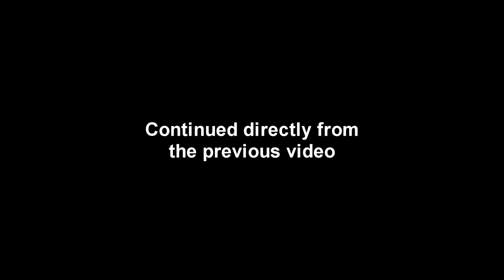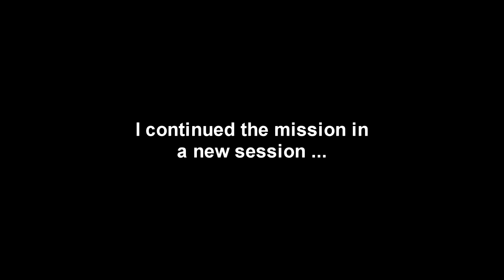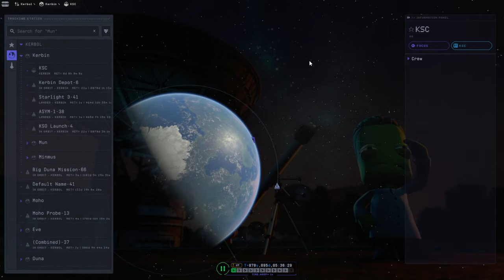KSP 2 Early Access - For Science 46 - Croissant Crumb Return Blues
I try to get our sample of the croissant on Moho back, but meet unexpected difficulties. Note: recorded before the 0.2.1.0 patch.